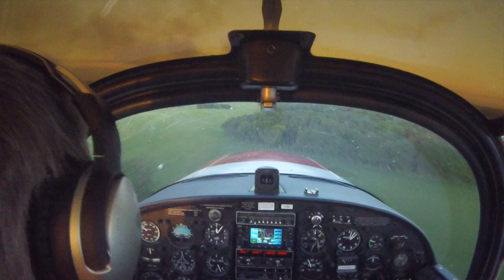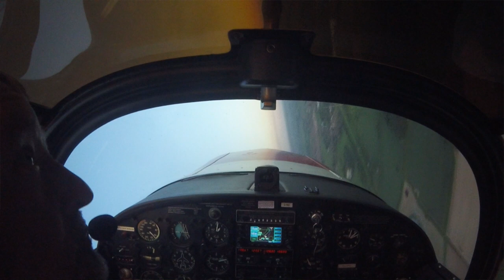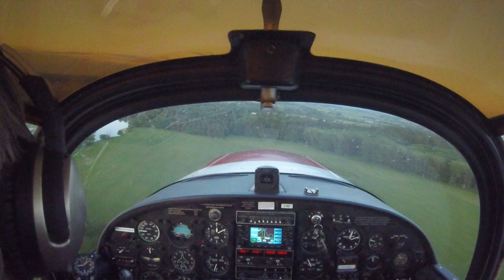How to be an airshow pilot: Getting your first Display Authorisation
Airshow pilot Paul Freeland talks about how he came to perform at airshows for the first time in 2019. He explains in detail how new pilots are mentored and evaluated, how he designed his sequence, and how he secured bookings for his first shows.